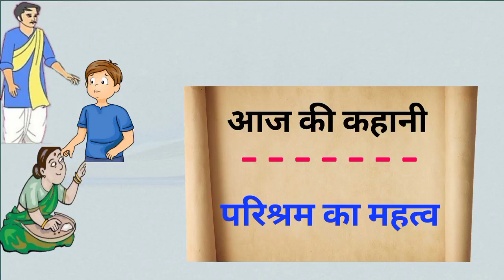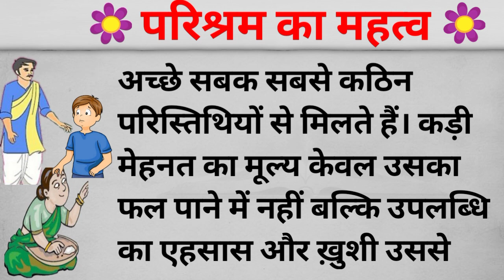||परिश्रम का महत्व|| सिख देने वाली कहानी | हिंदी कहानी | kahani | world of KAHANiYAN |